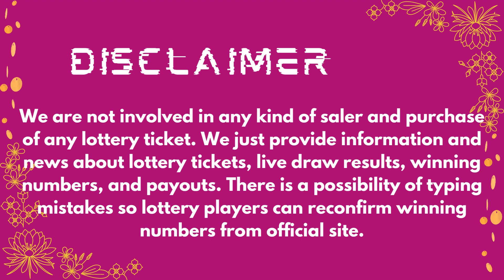2by2 Lottery Drawing Results 03 February, 2023 - Winning Numbers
Today 03 February, 2023, Find here uploaded 2by2 Lottery Results, Top payouts, and winning numbers for today and past 30 days in this video.

The Multi State Lottery Association (MUSL) releases 2by2 03 February, 2023, results for today. The Multi-State Lottery always conducts 2by2 live drawings every day, at 09:30 p.m.

1. ID 2by2 Winning Numbers
2. KS 2by2 Winning Numbers
3. NE 2by2 Winning Numbers
4. ND 2by2 Winning Numbers
5. WY 2by2 Winning Numbers

Also get quick 2by2 Lottery live draw results, jackpot, Payout Prize, and game details in this video.

Important Note: For getting Quick and fast 2by2 lottery live draw results, winning numbers, payouts, and news.